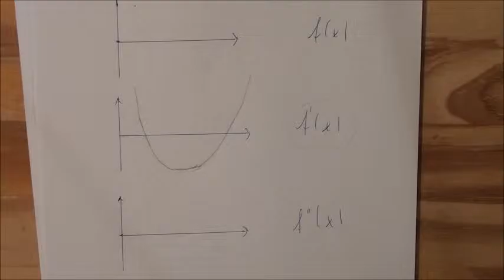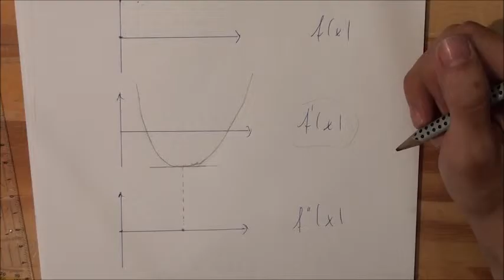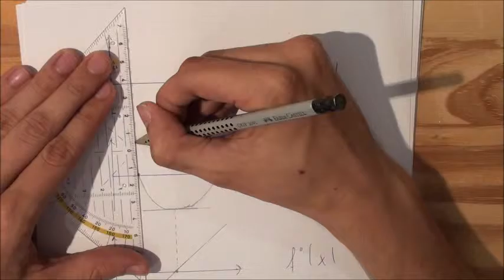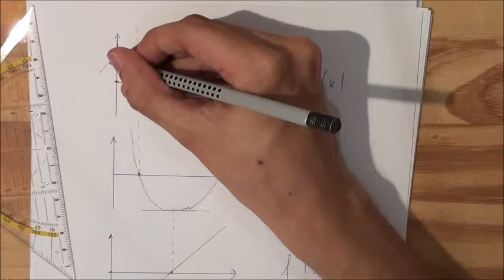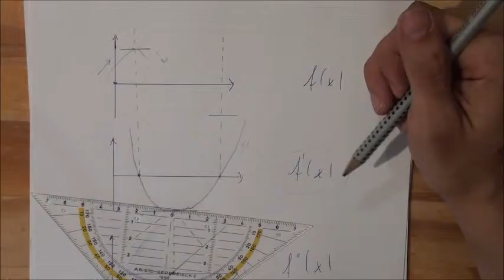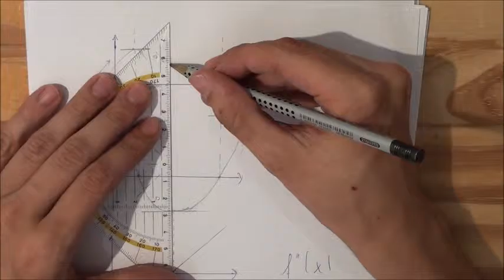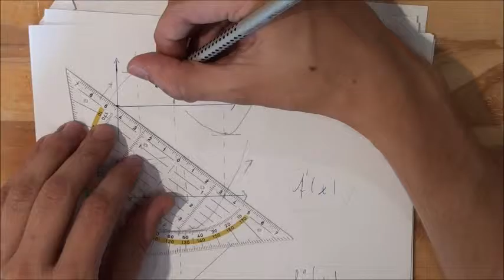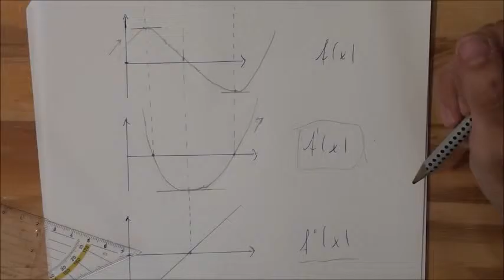Funktionen und ihre zugehörige Ableitungsfunktion Uebung Zusatz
Zusätzliches Beispiel zum grafischen Auf- und Ableiten von Funktionen